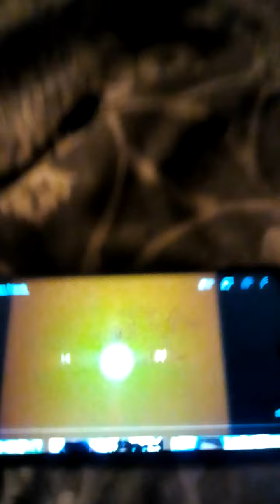thanks for looking be bisexual gay Man for fever pt1